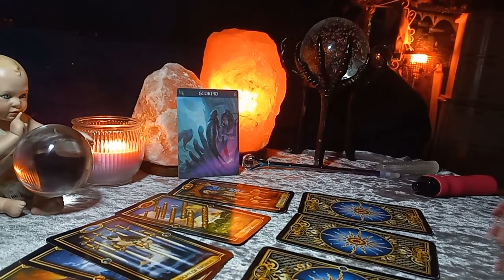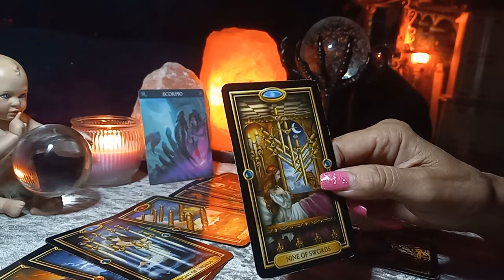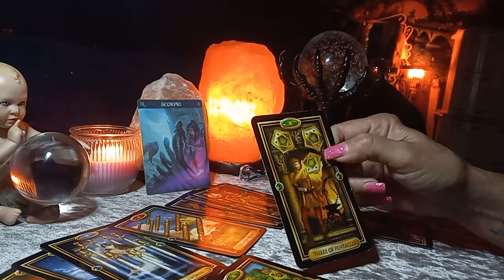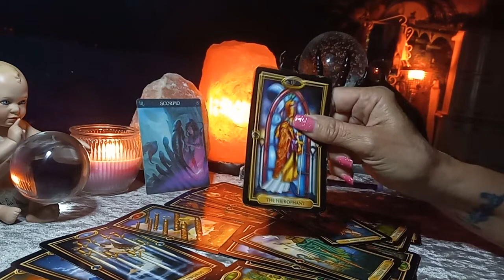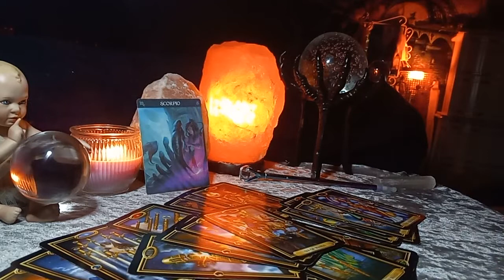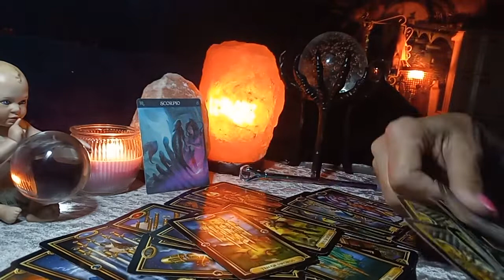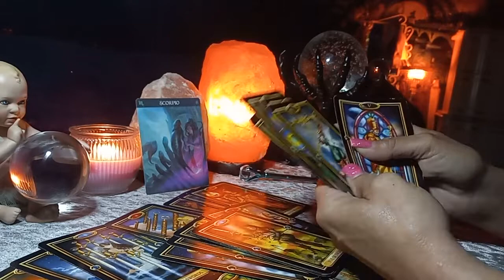🌊Scorpio ♏ 🔮💯Slow communication causing doubts in the connection...